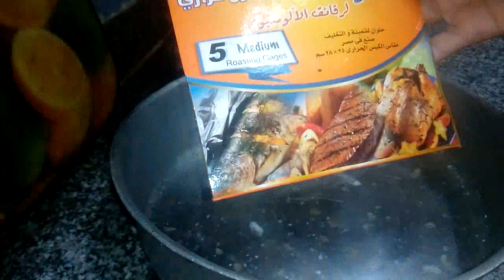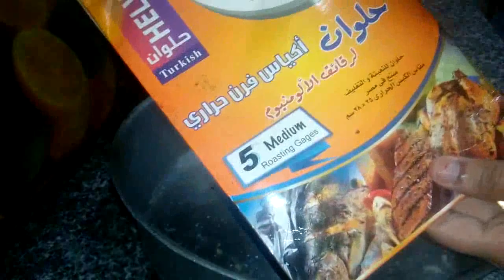الفراخ المحشية بالبصل في الكيس الحراري بخلطة تحمير رهيييبة /بطريقة سهلة وطعم خيااال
الفراخ المشوية المحشية بالبصل في الفرن